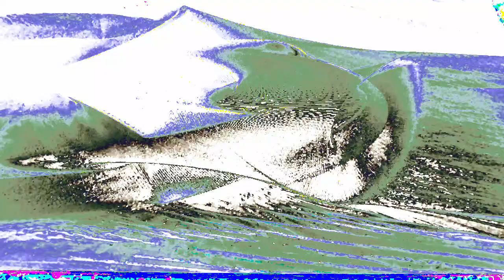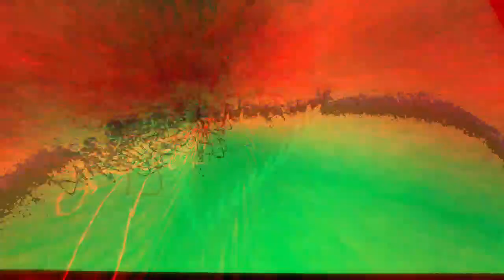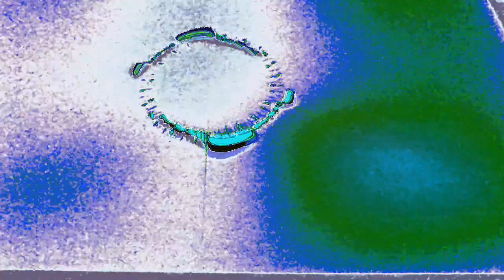Movie 22 12 09 08h32m00s the ten minute playlist group. *Photosensitivity Warning*